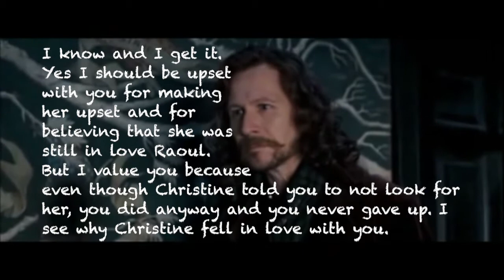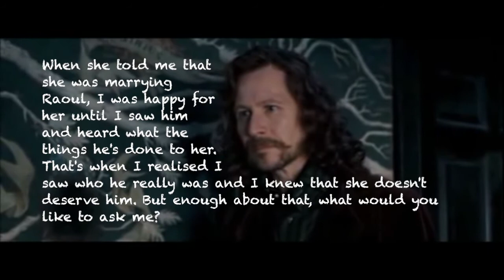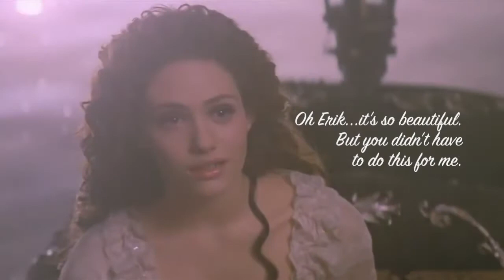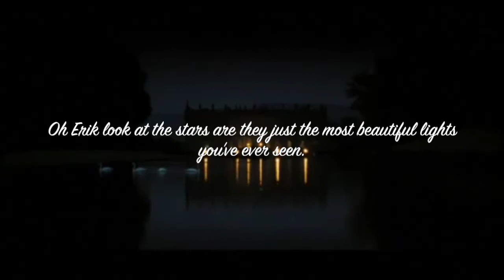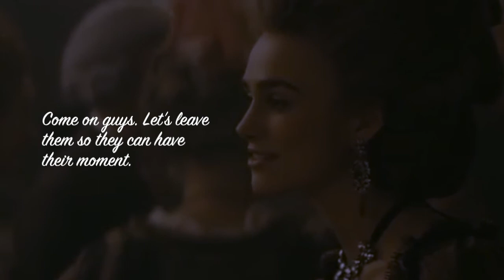Erik and Christine: Loves Secret Part 54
Hey guys here's another episode of the series Erik and Christine: Loves Secret. I hope you enjoy this episode (which I know y'all will not going to say why.) Anyway Enjoy :)